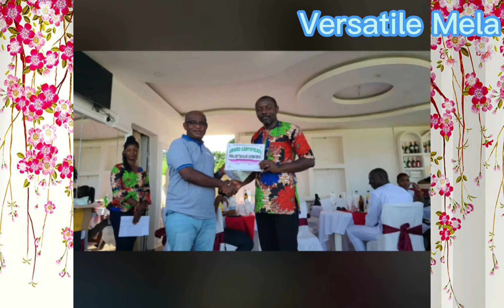This is how Labor Day(May 1st) is celebrated in My country!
In this video , I present to you a synopsis of the events on Labor Day in my country. How people celebrate Labor Day in their own way that pleases them. 😚